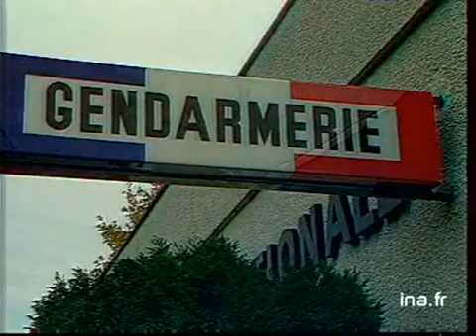Affaire Grégory: inculpation de Bernard Laroche | Archive INA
5 novembre 1984
Nouveau rebondissement dans l'enquête sur le meurtre de petit Grégory VILLEMIN, 4 ans, ligoté et jeté dans une rivière dans les Vosges, la Vologne, le 16 octobre dernier. Bernard LAROCHE, le cousin germain du père de l'enfant, qui avait été arrêté la semaine dernière puis relâché, a été inculpé aujourd'hui de l'assassinat de l'enfant. Le juge d'instruction s'est fondé sur les analyses graphologiques des lettres de revendication du meurtre du corbeau (que les experts attribuent à Bernard LAROCHE) et sur le témoignage de Muriel BOLLE, la belle soeur de l'inculpé. Celle-ci, âgée de 15 ans, lui avait d'abord fourni un alibi mais elle est revenue sur ses premières déclarations. Elle a déclaré avoir été chercher Grégory en voiture avec Bernard LAROCHE qui serait parti avec l'enfant et serait revenu seul.